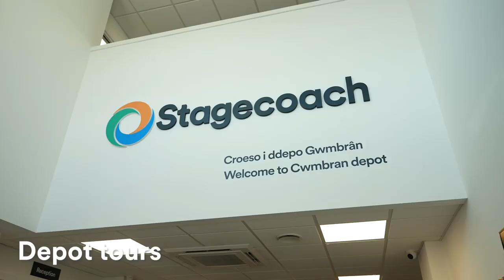Our Cwmbran Open Day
The official Cwmbran depot open day took place on Saturday, August 27th. We had music, food, a balloon artist, face painting, promotional stalls, a recruitment stand, an array of vintage and special-liveried buses, depot tours and a free open-top double-decker free bus tour around Cwmbran town.

We raised almost £600 by selling merchandise and memorabilia. The amount collected will be match-funded by the company and the grand total of £1200 will be donated to Ty Hafan Children’s Hospice.